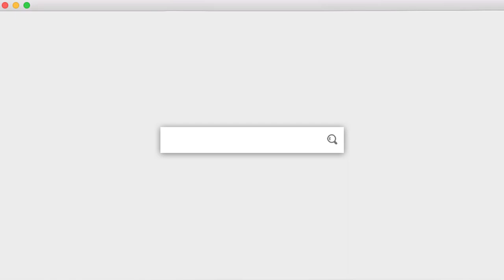Deu Positivo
Estamos muito felizes em lançar o "Deu Positivo" e queremos que vocês vivam isso junto com a gente. Vamos fazer uma série de vídeos tirando dúvidas e acompanhando a gravidez de uma futura mamãe e queremos que vocês nos ajudem encontrá-la. Portanto, se você conhece alguma mulher que acabou de descobrir a gravidez, marque ela aqui, quem sabe ela não é a protagonista dessa história.